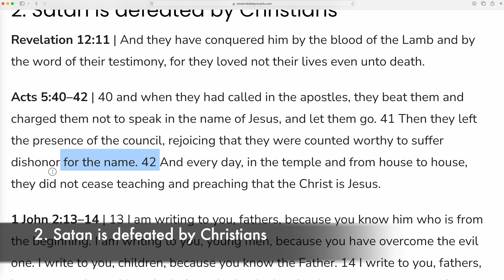SATAN is DEFEATED by CHRISTIANS?!!?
Though defeated on Jesus Christ’s cross, Satan is still active in this world, but his final overthrow by God is certain. This video shares subtopics and cross-reference scriptures regarding the defeat of Satan. Particularly, that Satan is defeated by Christians.

⏱️TIMESTAMPS⏱️
0:00 2. Satan is defeated by Christians
0:05 Revelation 12:11
0:13 Acts 5:40-42
0:37 1 John 2:13-14